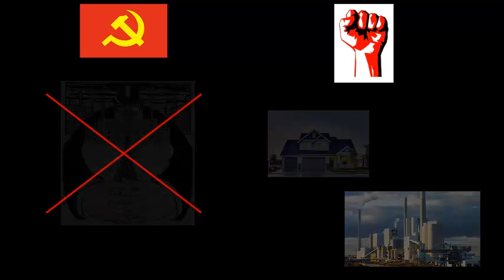¿Cuál es la diferencia entre COMUNISMO y SOCIALISMO?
La ideología del comunismo defiende que todas las personas son iguales por lo que las clases sociales no tienen sentido y han de ser abolidas. Además, el gobierno debe ser propietario de todos los medios de producción (incluidas las tierras). Las personas deben trabajar para el gobierno y los resultados colectivos deberán ser distribuidos equitativamente. Por su parte, en el socialismo, todos los individuos deben tener acceso a los productos básicos de consumo y servicios públicos para permitir la realización de las personas. Las grandes industrias son resultado de un esfuerzo colectivo. Es por esa razón que los beneficios resultantes deben beneficiar a la sociedad en general.
En cuanto al sistema político que proponen ambos, el comunismo presenta una sociedad comunista que no tiene Estado y es gobernada directamente por el pueblo, mientras que el socialismo puede coexistir con diferentes sistemas políticos. Muchos socialistas apoyan la democracia participativa, algunos otros (los sociodemócratas) son partidarios de la democracia parlamentaria y los Marxistas-Leninistas apoyan la democracia centralizada.
Atendiendo a la propiedad privada, en el comunismo está abolida. El concepto de propiedad está negado y es remplazado con el concepto de bienes comunes y el de propiedad privada con el de “propiedad” pública. En el socialismo, sin embargo, existen dos tipos de propiedades. La primera es la personal (casas, ropa, etc.) que pertenece al individuo. La segunda es la pública (fábricas y medios de producción) que pertenecen al Estado, pero bajo el control de los trabajadores.
La religión y las creencias metafísicas están abolidas en el comunismo mientras que en el socialismo existe libertad de culto, aunque se promueve el secularismo. Finalmente, no existen clases sociales ni distinciones entre personas en el comunismo mientras que las diferencias sociales en el socialismo se reducen hasta casi desaparecer, viniendo el estatus de las distinciones políticas.